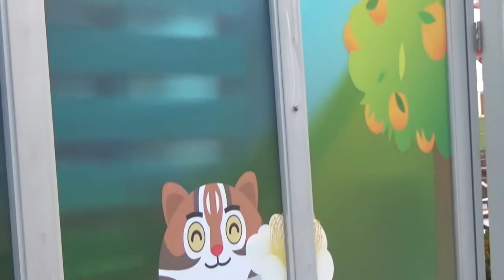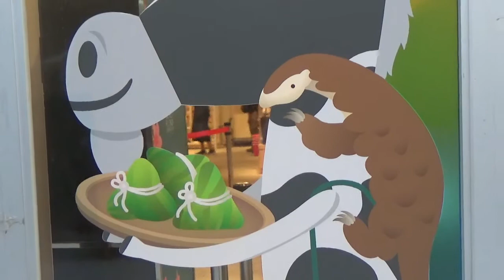2018台中花博后里馬場可愛的花博卡通吉祥物181212